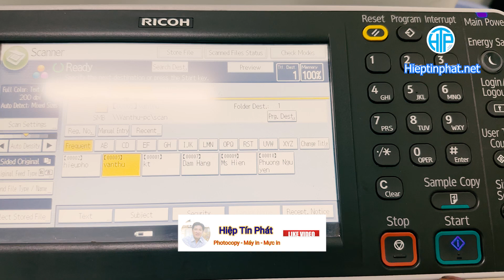Cách Scan file hỗn hợp nhiều khổ giấy khác nhau A4 dọc, A4 ngang và A3 trên các loại máy Photo Ricoh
Trong video này, Hiệp Tín Phát sẽ hướng dẫn cách scan file với nhiều khổ giấy khác nhau như A4 dọc, A4 ngang, và A3 trên các dòng máy photocopy Ricoh.

Đây là một mẹo hữu ích giúp bạn xử lý các tài liệu hỗn hợp một cách nhanh chóng và chuyên nghiệp.